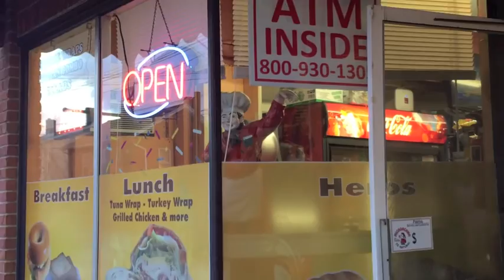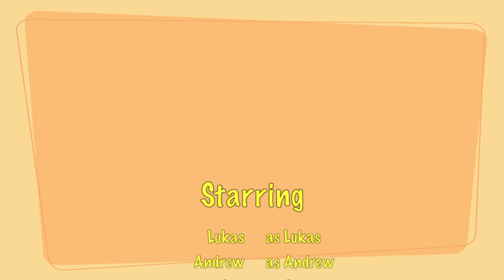Lukas and Andrew's Christmas Adventure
Channel4Bros is back with a Christmas special where Desi sends Lukas and Andrew out on a quest for Christmas cheer, but they have a little trouble along the way...